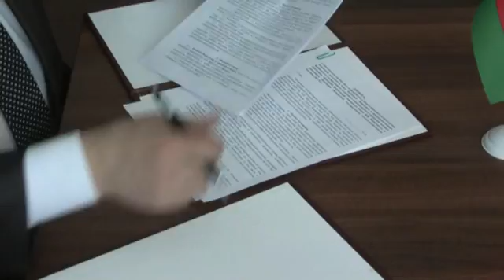Подписание договора о сотрудничестве с Крымским федеральным университетом